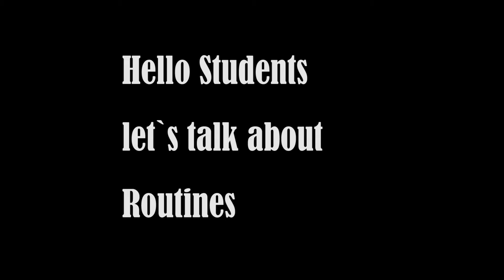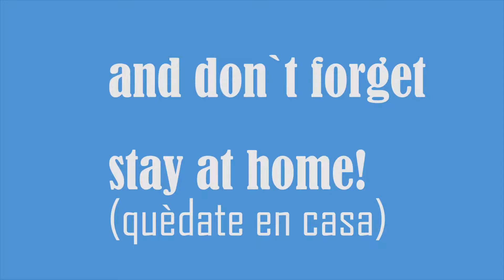Routines, English for Kids, COLEGIO PROYECTO PIURA-PERU